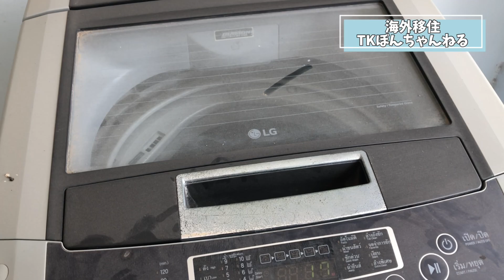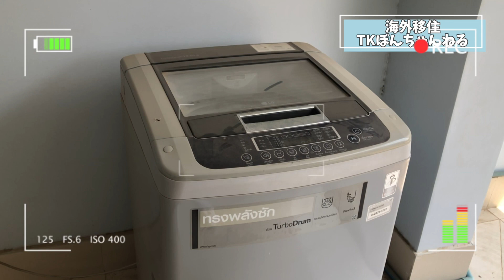カンボジア人🇰🇭に振り回された「とある土曜日」